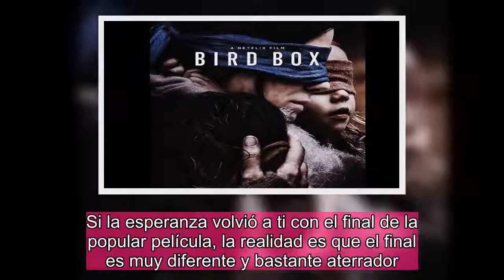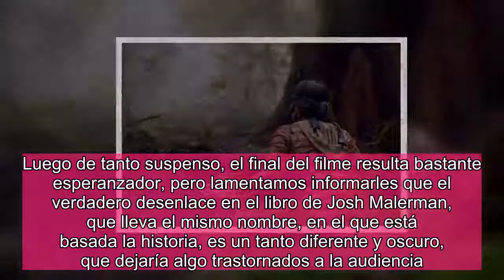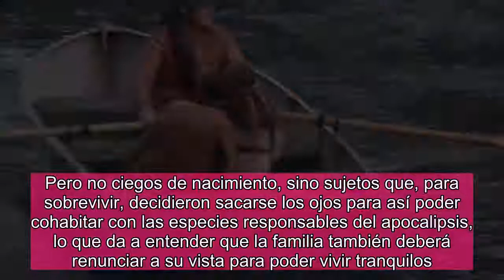Este es el verdadero final de Bird Box que Netflix ocultó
Si la esperanza volvió a ti con el final de la popular película, la realidad es que el final es muy diferente y bastante aterrador.
El final de Bird Box, último lanzamiento de Netflix, dejó tranquilos a quienes la vieron, sin embargo, su verdadero final es mucho más oscuro.

Luego de tanto suspenso, el final del filme resulta bastante esperanzador, pero lamentamos informarles que el verdadero desenlace en el libro de Josh Malerman, que lleva el mismo nombre, en el que está basada la historia, es un tanto diferente y oscuro, que dejaría algo trastornados a la audiencia.

La trama de la historia gira en torno a Malorie, interpretada por Sandra Bullock, madre de dos niños con quienes navega por un río con los ojos vendados, esto para poder llegar a un refugio donde escapar de los monstruos que acechan el lugar y que han provocado cientos de suicidios en todo el mundo.

Luego de los obstáculos a los que se enfrentan, el desenlace de Malorie y sus hijos es lleno de esperanza, pues logran llegar al refugio donde se encuentran con más sobrevivientes y se unen a ellos para comenzar una nueva vida.
Descubre le verdadero final de Bird Box
El final en el libro no resulta tan alentador, ya que quienes viven en la escuela para ciegos son justamente personas invidentes.

Pero no ciegos de nacimiento, sino sujetos que, para sobrevivir, decidieron sacarse los ojos para así poder cohabitar con las especies responsables del apocalipsis, lo que da a entender que la familia también deberá renunciar a su vista para poder vivir tranquilos.

Tal vez a muchos espectadores hubieran preferido que la película fuera más fiel al libro, aunque seguramente los creadores prefirieron no dar una historia tan cruel a los usuarios de la plataforma.